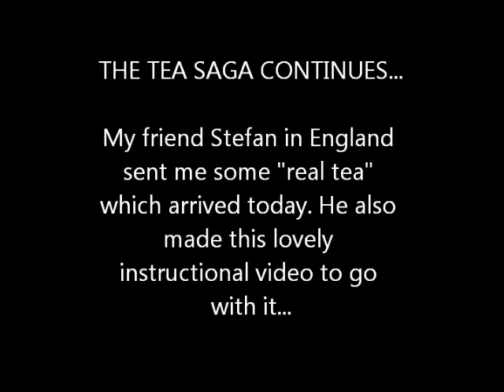Feb. 26, 2014 Daily Vlog - REAL TEA! :)